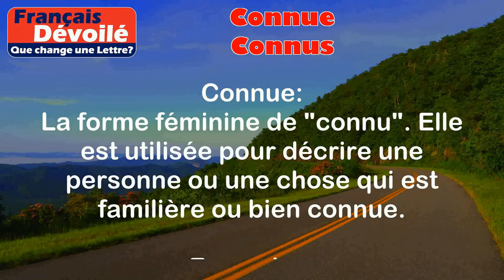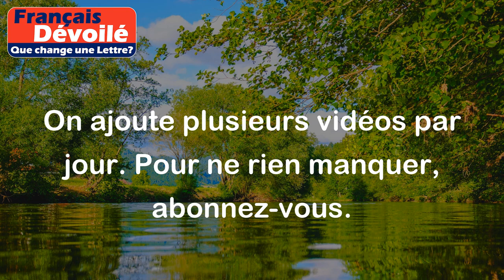Connue et Connus (Une Lettre)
Connue:
La forme féminine de "connu". Elle est utilisée pour décrire une personne ou une chose qui est familière ou bien connue.

Exemples:
- Cette actrice est connue dans le monde entier.
- Le château de Versailles est une attraction touristique connue en France.

Connus:
La forme masculine plurielle de "connu". Elle est utilisée pour décrire plusieurs personnes ou choses qui sont familières ou bien connues.

Exemples:
- Ces artistes sont connus pour leur talent exceptionnel.
- Les monuments historiques de Paris sont connus dans le monde entier.

Différence:

La principale différence entre "connue" et "connus" réside dans leur genre et leur nombre. "Connue" est féminin et singulier, tandis que "connus" est masculin et pluriel. Ils sont utilisés pour décrire des personnes ou des choses qui sont familières ou bien connues.